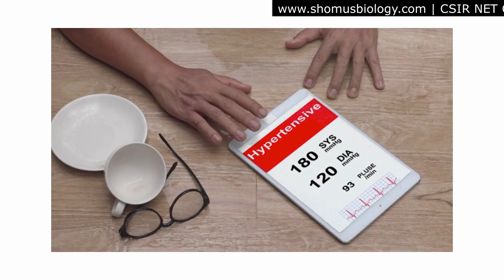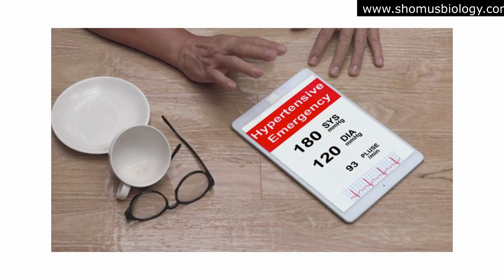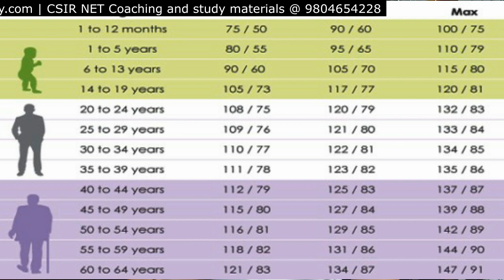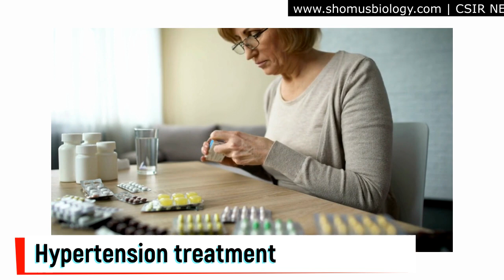High blood pressure in Hindi | high blood pressure se kaise bache?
Hypertension high blood pressure treatment - janiye high blood pressure ka ilaj aur high blood pressure se kaise bache. This lecture explains how to regulate high blood pressure and the best way for high blood pressure cure. high blood pressure is also known as the hypertension. high blood pressure, or hypertension, is one of the most common chronic medical conditions in the world. it's a serious problem because it makes the heart work too hard and can damage other parts of the body, including the kidneys and brain. this video provides some tips on how to lower blood pressure by making simple changes to your diet and lifestyle. This channel is all about hypertension, a condition that affects more than 1 billion people worldwide. We produce short videos on various aspects of hypertension – from causes and symptoms to treatment and prevention. Our goal is to educate people about this serious health condition and help them live healthier lives. High blood pressure, or hypertension, is a common condition that affects more than 75 million Americans. In this video, you will learn about the causes of hypertension, its symptoms, and how to lower your blood pressure. You will also learn about the different types of hypertension and their treatments. This hypertension video educates viewers on the condition, including the causes and treatments. It also provides information on how to prevent hypertension through lifestyle changes. High blood pressure, or hypertension, rarely has any symptoms until it has caused serious damage. That’s why it’s so important to keep track of your blood pressure and take steps to prevent hypertension if you are at risk. This video will teach you about the symptoms of hypertension and what you can do to protect yourself. High blood pressure, or hypertension, has become a global epidemic. In this video, you will learn the symptoms of hypertension and how to prevent it from becoming a problem in your life. This video covers hypertension treatment options, including lifestyle changes, medications, and surgery. Hypertension also called high blood pressure, is a condition where the blood pressure in the arteries is too high. It can cause heart disease, stroke, and other health problems. If you are living with hypertension, this video is for you. Shomu Bhattacharjee discusses the latest hypertension treatment options, including medications and lifestyle changes. If you are looking for a natural approach to hypertension treatment, this video is for you.